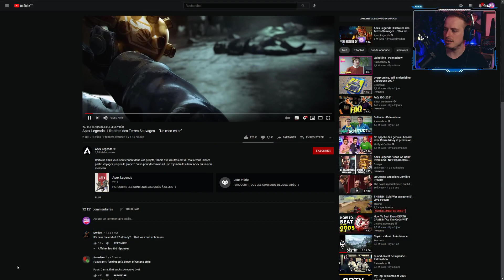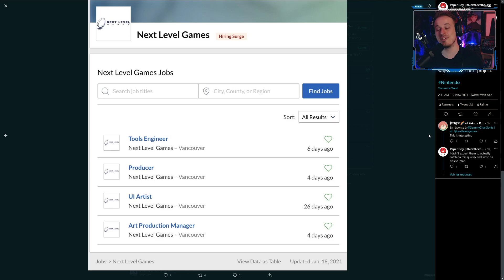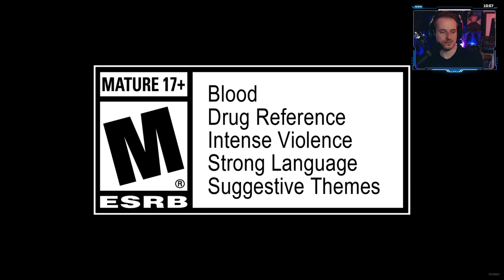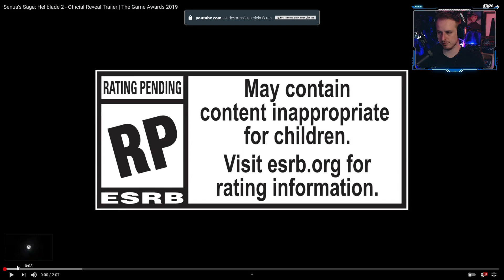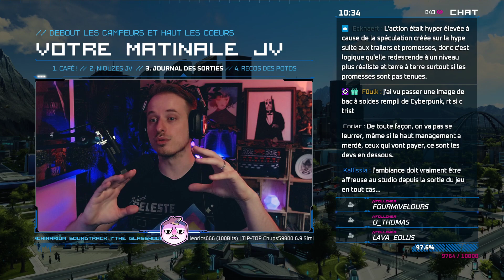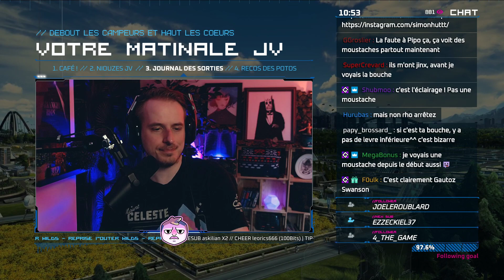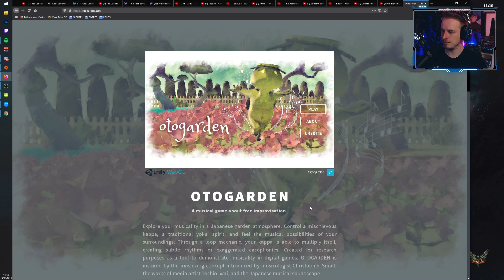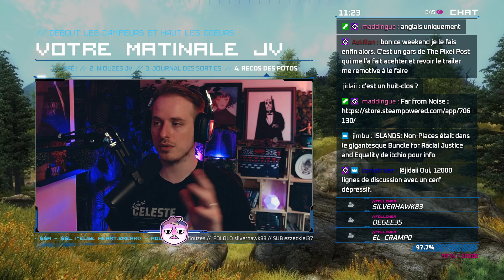Project Mara, Apex Legends et des écureuils TRÈS louches - VOTRE MATINALE JEU VIDEO du 19/01/2021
"C'est pas trop Toz", votre matinale jeux vidéo du lundi au vendredi de 9h à 11h30 sur Twitch !

00:00 Apex Saison 8 le 2 février et sur Switch ?
08:20 Un troisième jeu dans l’univers de PUBG
13:29 Next Level Games, les créateurs de Luigi’s Mansion 3, recrutent.
16:58 GRIS et Final Fantasy XV quittent le Game Pass
23:59 Dead Cells jouable gratuitement du 26 janvier au 1er février via Switch Online
25:45 Hitman 3 sort bientôt, on mate le trailer d'Hitman 2016
30:35 Session sera édité par Nacon

37:34 Ninja Theory montre le photoréalisme de Project Mara
42:04 Le homebrew Nintendo qui transforme Mario Kart en jeu de fitness
47:07 Seconde classe action déposée contre CDProjekt Red
53:22 Agenda Subnautica Below Zero certifié ESRB
56:00 Agenda : NUTS
59:44 Agenda : The Pedestrian passe du PC aux PS4 et PS5
1:03:31 Agenda : Valheim en accès anticipé le 2 février
1:13:22 Agenda : Rustler en accès anticipé le 18 février
1:17:42 Agenda : Criters for Sale vise le 3 juin
1:23:05 Agenda : Voidspeed Outlaw (F-Zeroooooo-like) vise 2021
1:26:37 Les Recos : Otogarden
1:30:53 Les Recos : Hexceed
1:36:30 Les Recos des potos : ISLANDS : Non-Places
1:40:21 Les Recos des potos : Far From Noise
1:42:05 Les Recos des potos : Sally Face